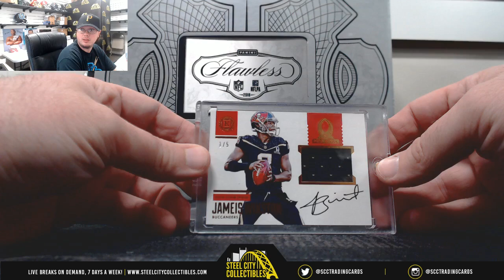2019 Breakers Rowe Football New Edition Hobby Box Live Break - Balraj